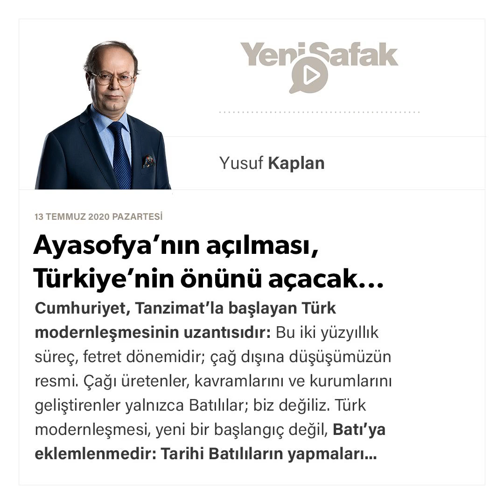Yusuf Kaplan - Ayasofya’nın açılması, Türkiye’nin önünü açacak...- 13.07.2020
Cumhuriyet, Tanzimat’la başlayan Türk modernleşmesinin uzantısıdır: Bu iki yüzyıllık süreç, fetret dönemidir; çağ dışına düşüşümüzün resmi.